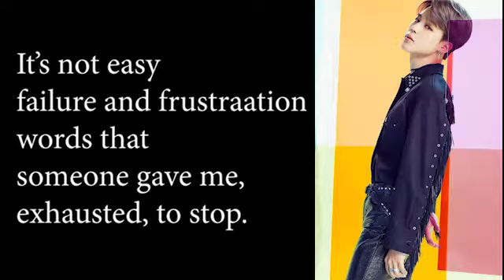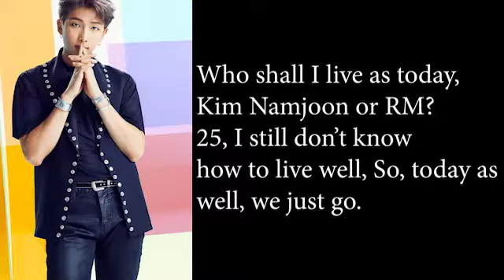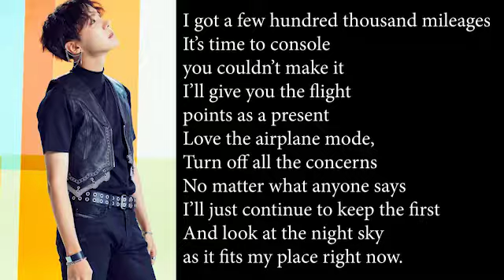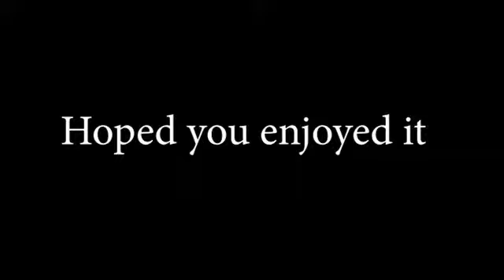BTS Airplane Pt 2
No-copy write
BTS is my favorite K-Pop group and I had a blast making this video
And I hope you guys enjoy it